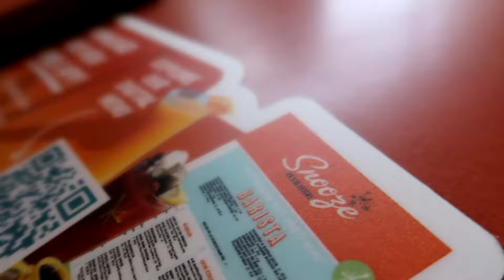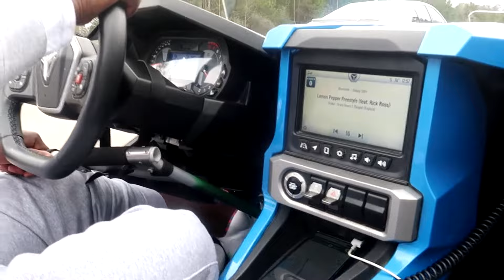WHEELCHAIR USER DRIVES A SLINGSHOT FOR THE FIRST TIME WITH HAND CONTROLS(PARAPLEGIC)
I DECIDED TO RENT A POLARIS SLINGSHOT FOR MY BIRTHDAY. THIS IS A SHORT VIDEO ON HOW I DRIVE ONE TO SHOW YOU THAT IT IS POSSIBLE FOR EVERYONE TO DRIVE ONE